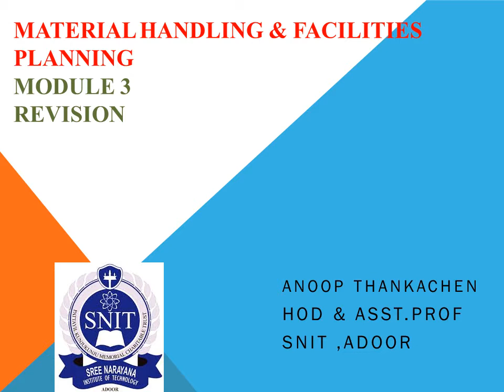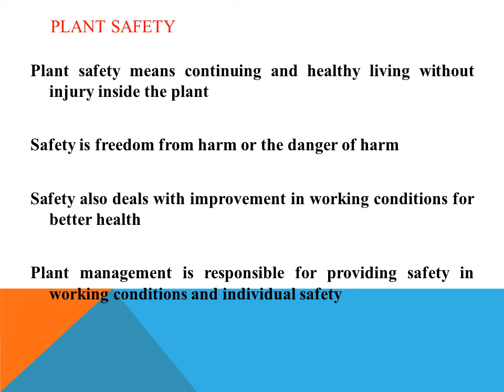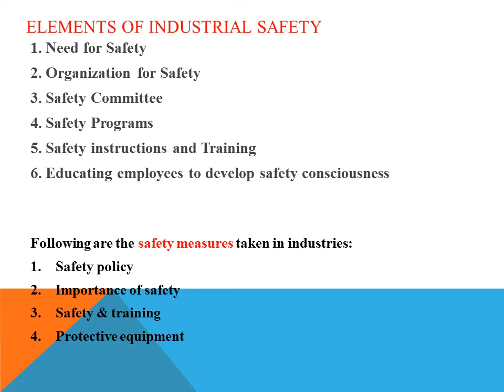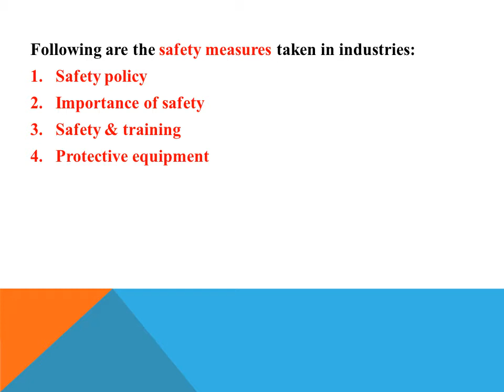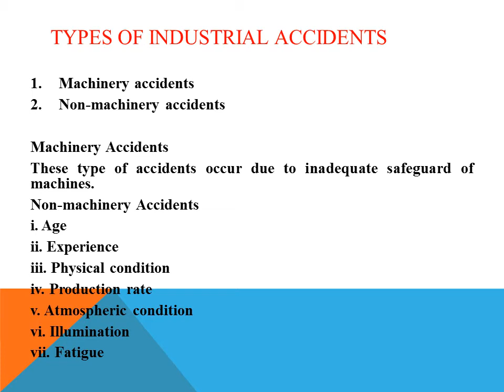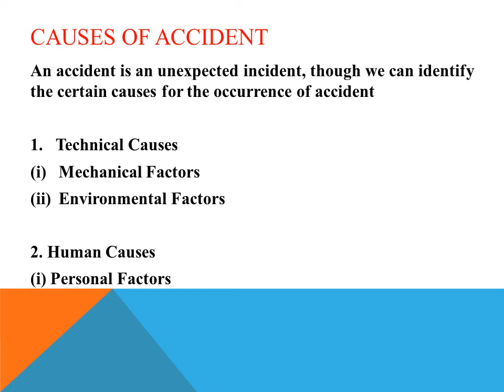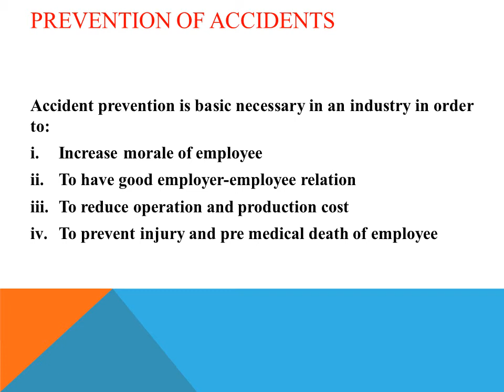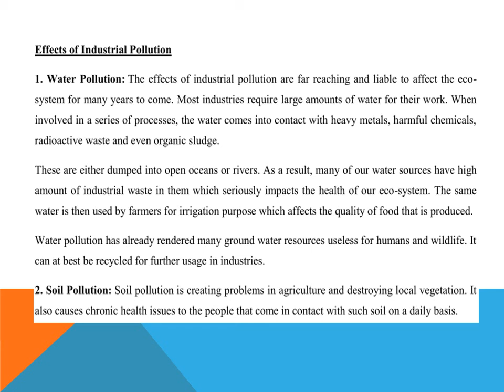SNIT KTU-S8 ME-MHFP MODULE 3 REVISION